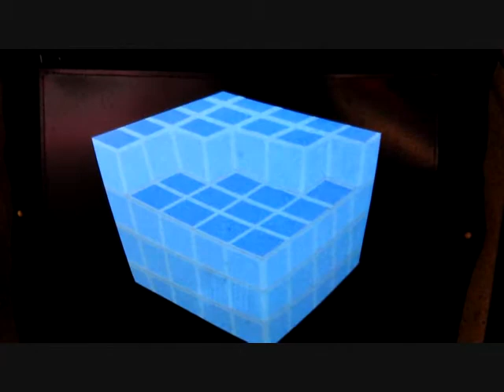cube Flash sound activate led t-shirt equalizer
New Icon Flash t-shirt with a built in sound activate analyzer. As the music beats, the equalizer moves to the beat of the music! Each frequency of music will activate a different equalizer bar, just like the equalizer on your stereo at home! Its a must have accessory for all concerts, parties or even raves! The end result is a tremendous sound sensitive music T-Shirt that commands attention!